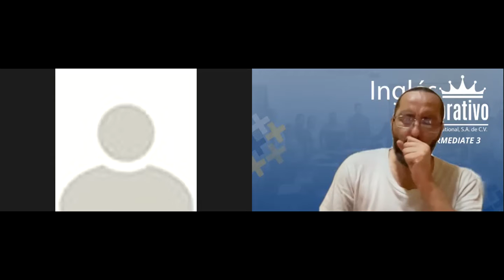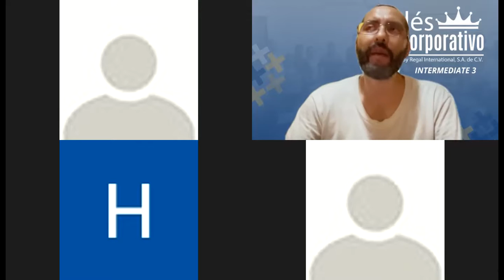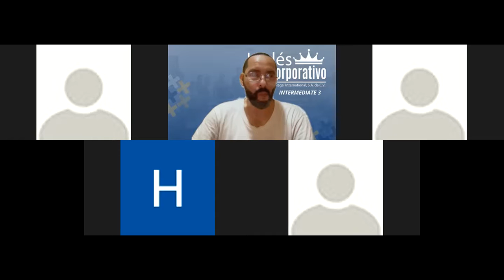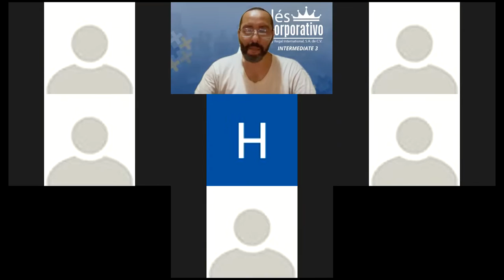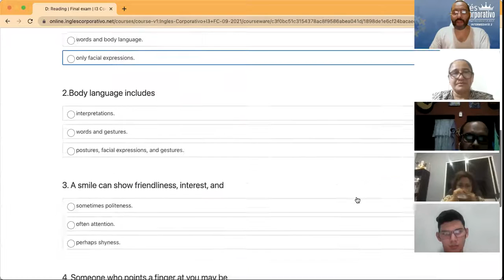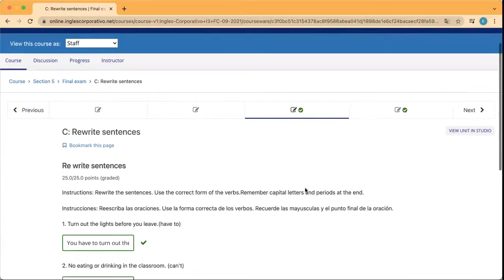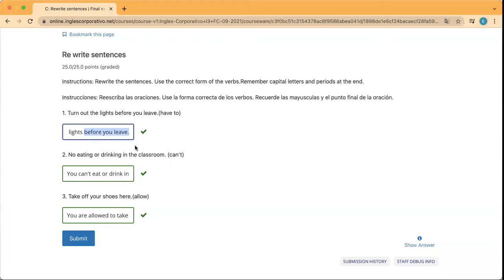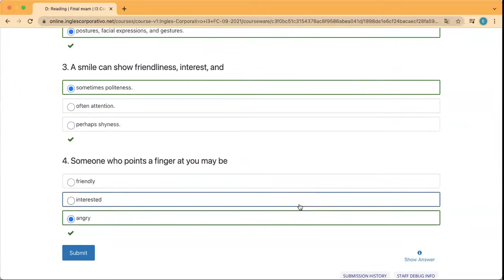Ingles Corporativo- Day 16 Final Review